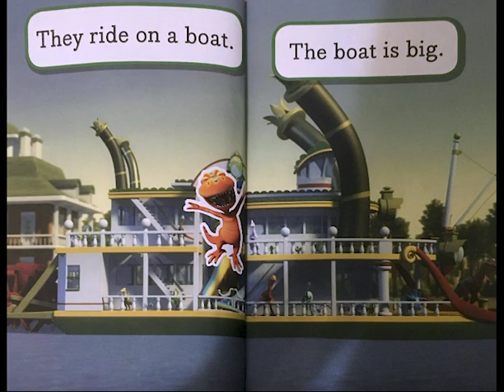Dinosaur Family Trip (Read Aloud)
Read Along with me about Dinosaur Family Trip from Dinosaur Train!